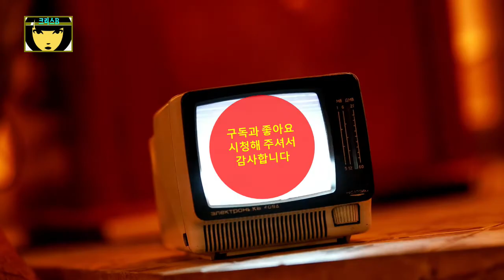농약 사이다 막걸리 사건-소름돋는 K검사 심문 영상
순천 청산가리 막걸리 사건은 검찰측의 강압 수사로 인한 백 씨 부녀의 거짓 자백으로 드러났지만 실형을 살고 있는 중으로 억울함을 풀기 위해 박준영 재심 전문 변호사가 재심을 신청하게 됐습니다.

Kevin MacLeod의 Classic Horror 1 - Dark World에는 크리에이티브 커먼즈 저작자 표시 4.0 라이선스가 적용됩니다.